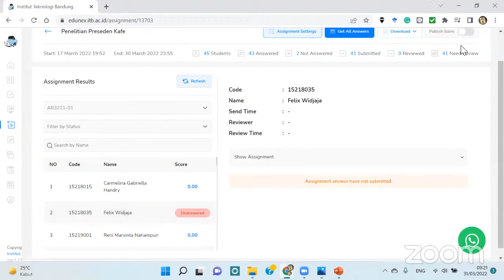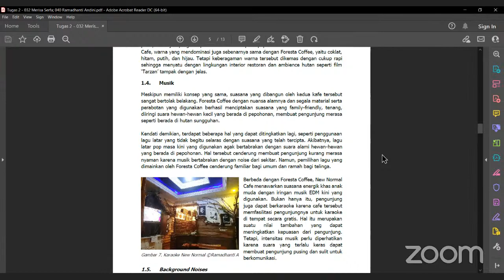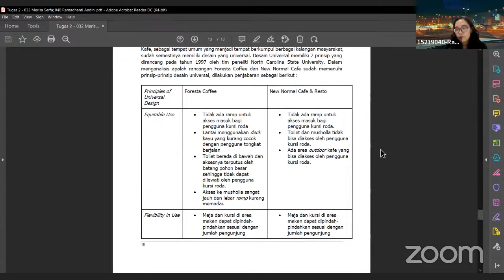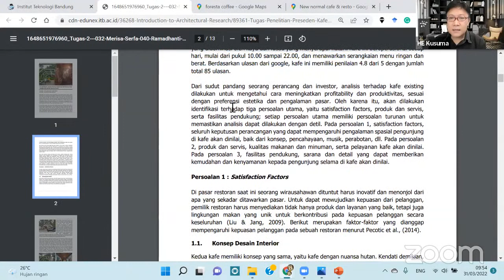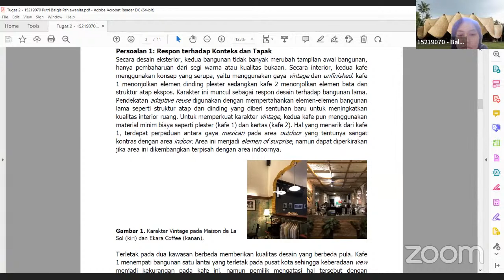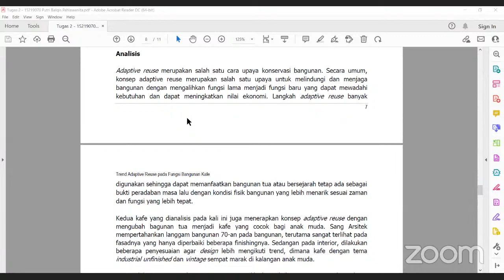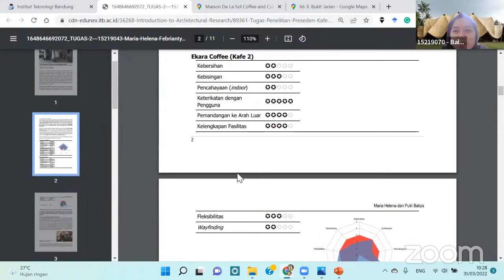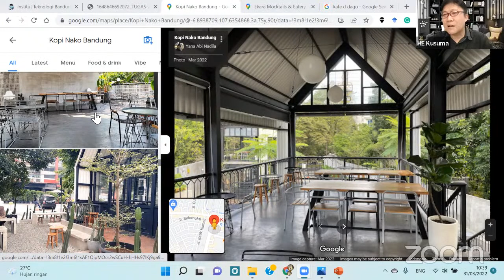Pembahasan Tugas Penelitian Preseden Kafe - AR3211 Penelitian Preseden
Presentasi mahasiswa hasil penelitian preseden.